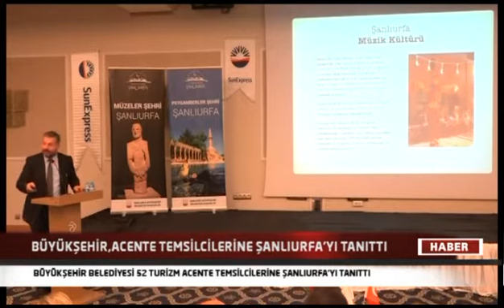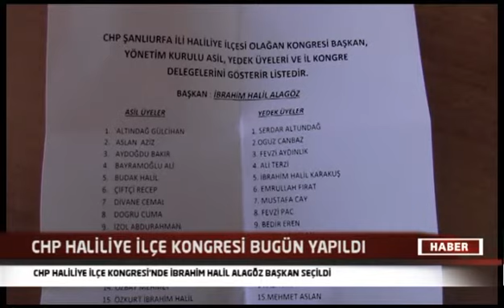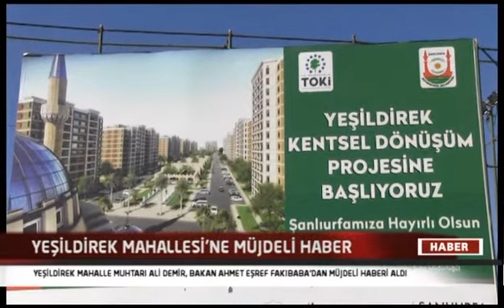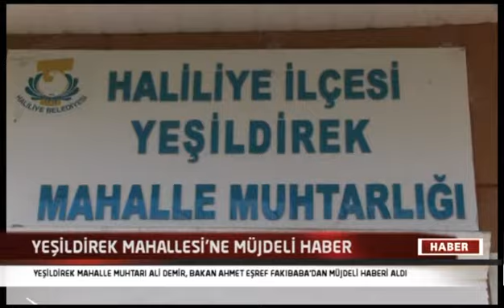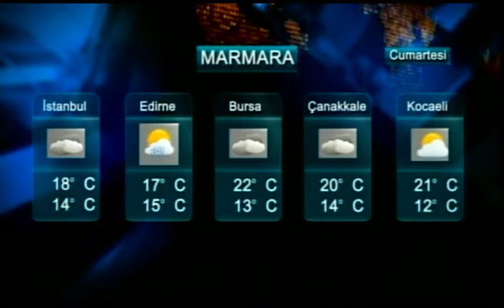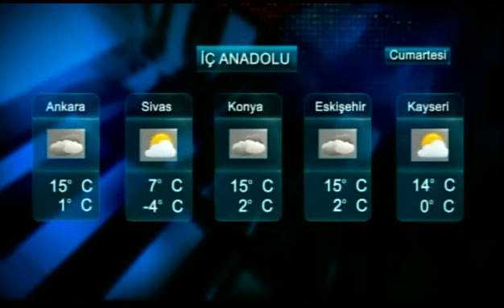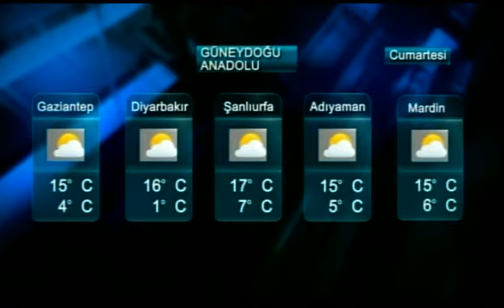01 12 2017 Ana Haber